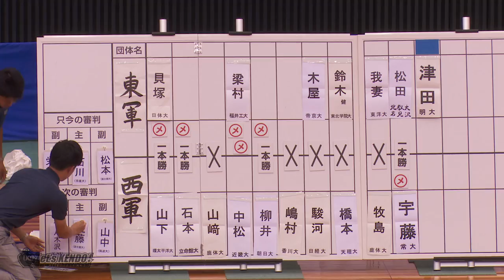#38【東西対抗vol.3中盤戦一進一退！】津田×宇藤・畑江×本多・田中×小笠原・前田×大熊【H29第64回全日本学生剣道東西対抗試合】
2017/7/22～23、H29全日本学生剣道選手権大会・全日本学生剣道東西対抗試合(各男女)の試合結果の詳細は、剣道総合サイトLET'S KENDO！！
【結果】
・男子
優勝　牧島(鹿体大)
二位　平野(専修大)
三位　貝塚(日体大)、星子(筑波大）
・女子
優勝　大西(筑波大)
二位　松本(鹿体大)
三位　中野(中央大)、西口(法政大)